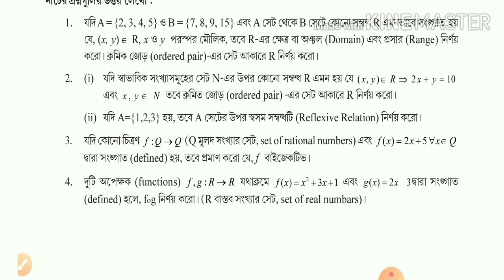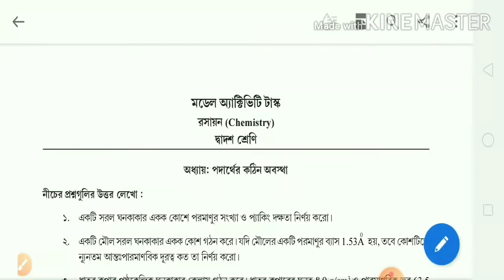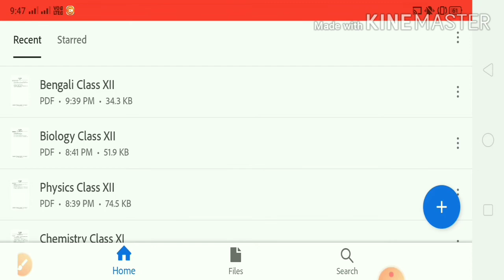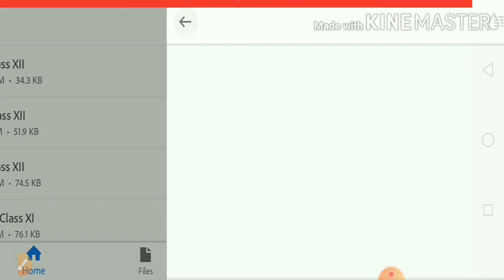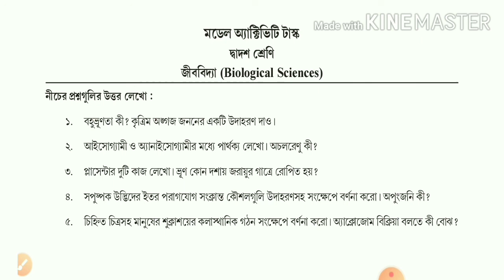Class 12 Model Activity tasks by WBCHSE in 2020.Sub Math, BIOS, Chem, Phys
Please see below link for download the PDF file

Link